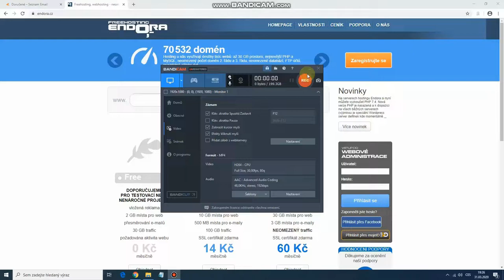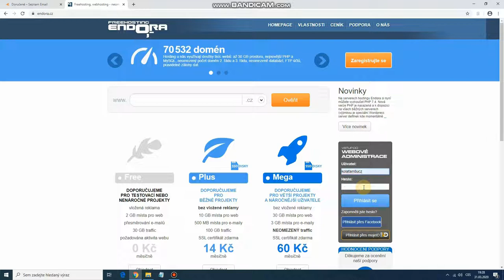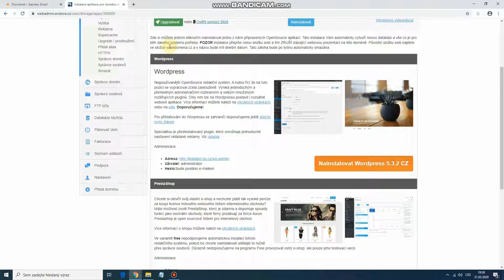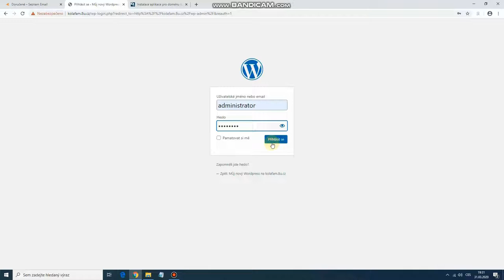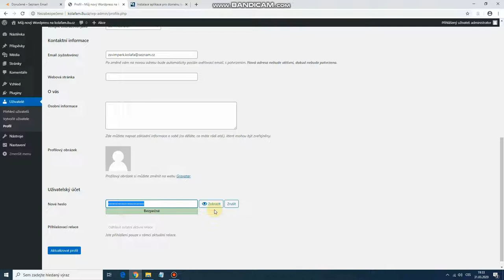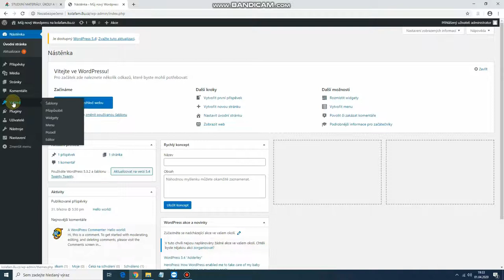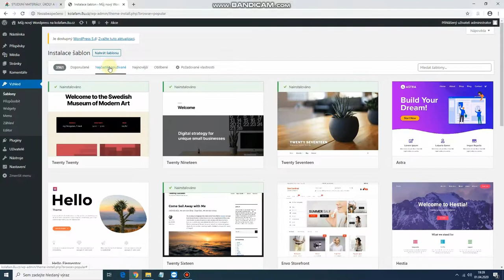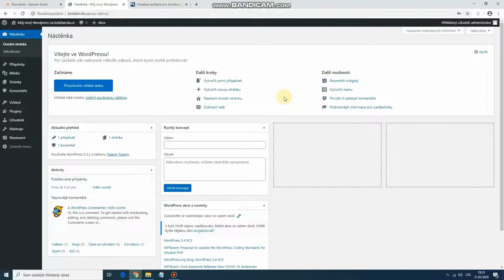WordPress 1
Instalace redakčního systému WordPress a jeho úvodní nastavení